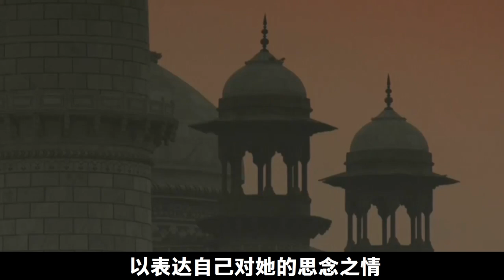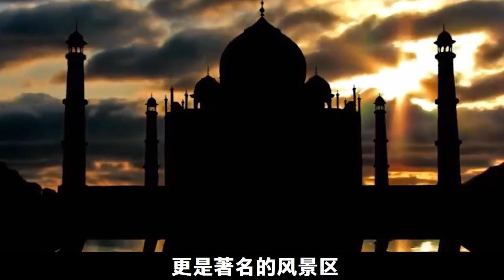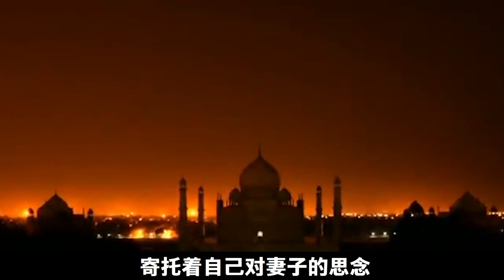泰姬：19年連生14子，燈盡油枯而亡，盛寵的背後確是悲劇！